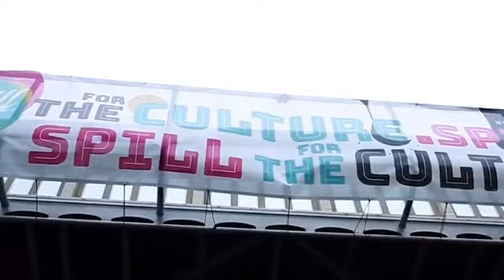Spill Festival in Washington DC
Video by @djbimshire